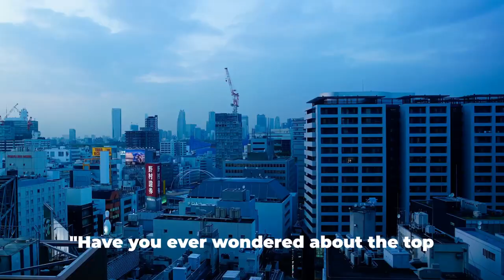Top 10 Must Visit Places in Japan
🇯🇵 In this video, we're taking you on a virtual journey through Japan's most captivating destinations. From the bustling streets of Tokyo to the serene landscapes of Hokkaido, Japan offers a wealth of cultural experiences, natural wonders, and modern marvels. Whether you're a history buff, nature enthusiast, or foodie, there's something for everyone in this diverse country.

Join us as we countdown the Top 10 Must-Visit Places in Japan, featuring iconic landmarks, hidden gems, and local favorites. Discover the ancient temples of Kyoto, the vibrant nightlife of Osaka, and the solemn memorials of Hiroshima. Get ready to be enchanted by the beauty of Mount Fuji, the tranquility of Nara's deer park, and the tropical paradise of Okinawa.

Throughout the video, we'll provide insider tips, historical insights, and practical advice to help you plan your own unforgettable journey to Japan. Whether you're dreaming of cherry blossom season or craving a bowl of authentic ramen, let this video inspire your next adventure in the Land of the Rising Sun.